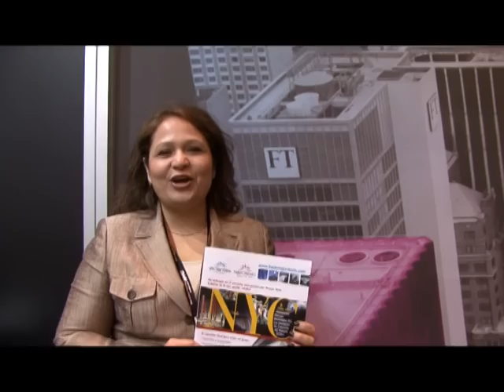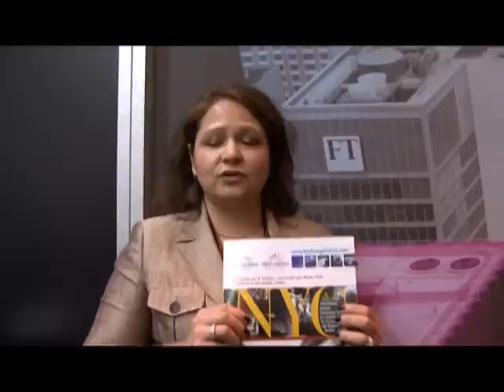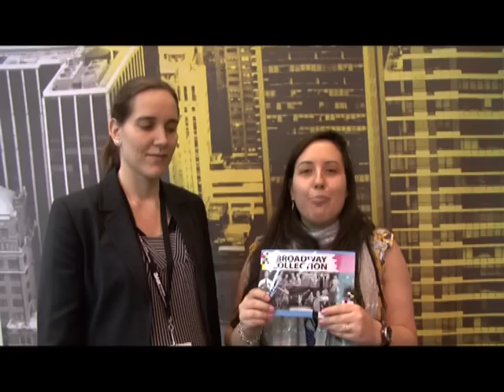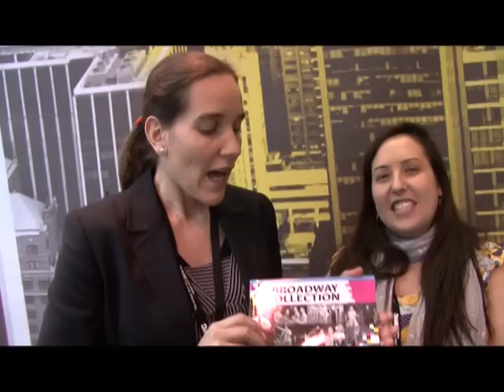Fitur 2012 - Tourism in US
US Commercial Service with focus on tourism in the US.
Abigail Siguenza
Rafael Torres
Cynthia Guerrero
DT Minich
Mary Vincent
Solangi Peralta
Sandra Muntane
Karen Meyer
Florence Solal
Larry Friedman
Karen James